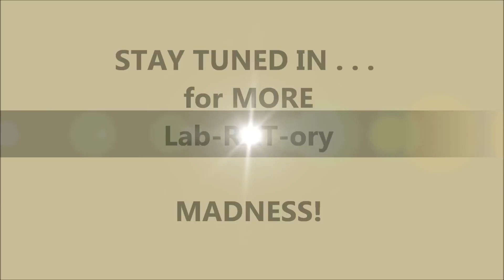Another Lab-RAT-ory CREATION: "Junk Truck"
Frau Blucher's Husband Drove This One!